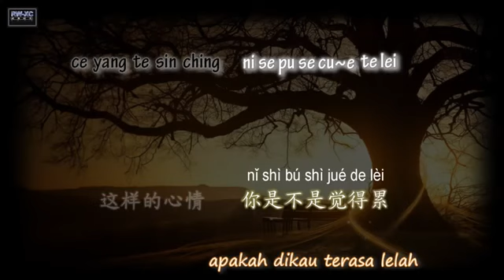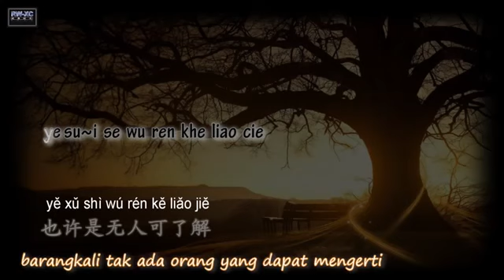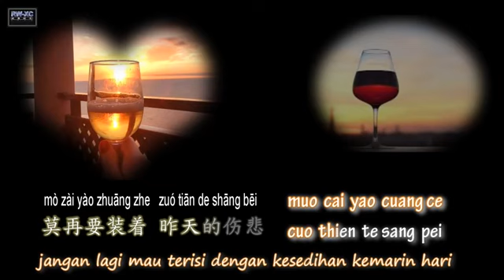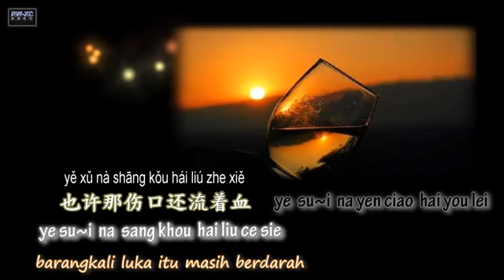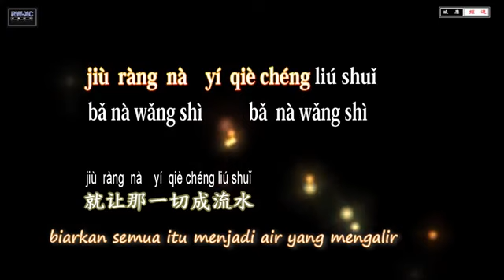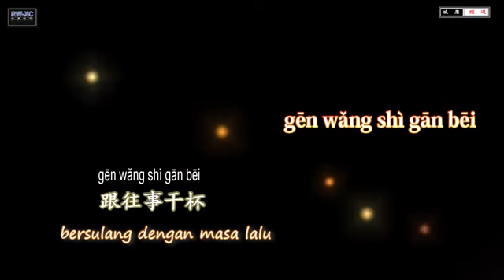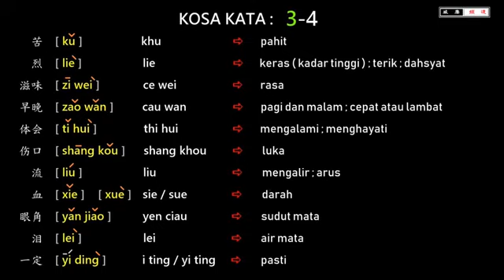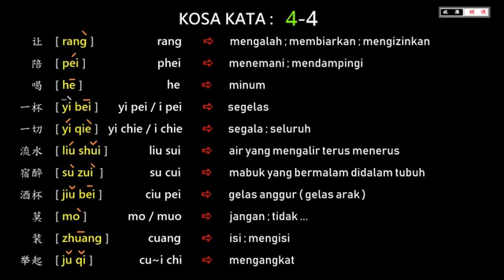KEN WANG SE KAN PEI Bersulang Dengan Masa Lalu Chiang Yu Heng）